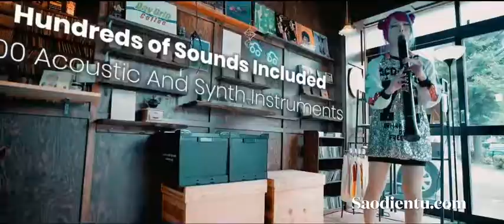Video giới thiệu Akai Ewi Solo mới nhất